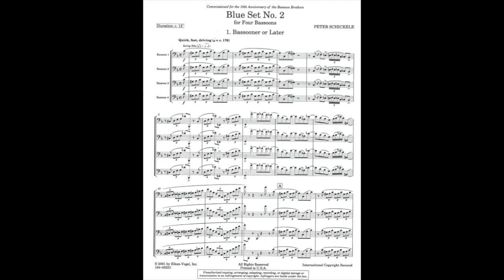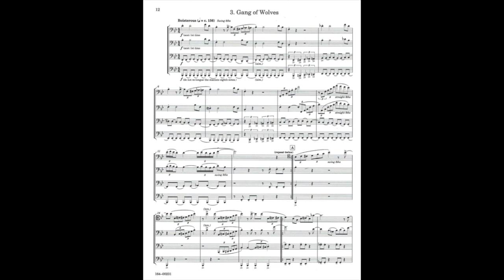Blue Set No. 2 for Four Bassoons - Peter Schickele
0:00 - 1. Bassooner or Later
3:07 - 2. Portlandia in Cerulean
8:00 - 3. Gang of Wolves

All four parts recorded by me in my Chicago apartment (video included in second movement).

This was a fun little project. Sorry for key noise in first movement! 😱

This piece was commissioned by the Bassoon Brothers (former Oregon Symphony bassoonists) and premiered in 1997. Mark Eubanks, one of the members, was my teacher in high school.